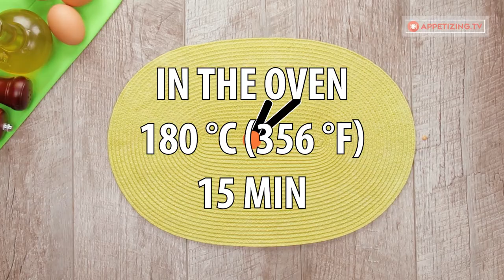A cauliflower and 3 eggs! You should try this delicacy at least once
Ingredients:
cauliflower - 1 piece
water - 1 l (34 fl oz)
salt - 10 g (0.35 oz)
To boil 10 min